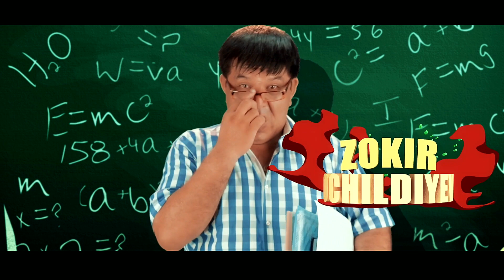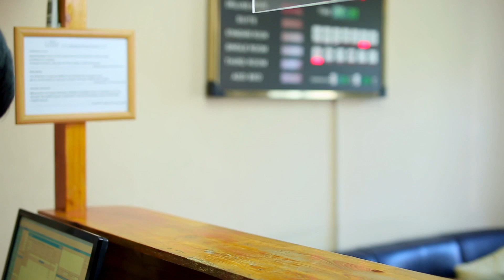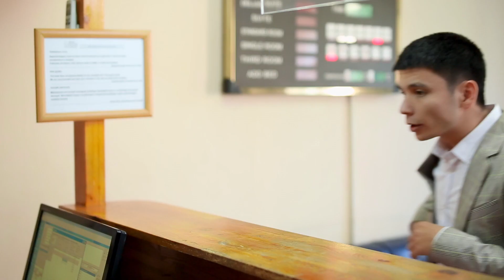Uzum 2-mavsum (7-qism) | Узум 2-мавсум (7-кисм)